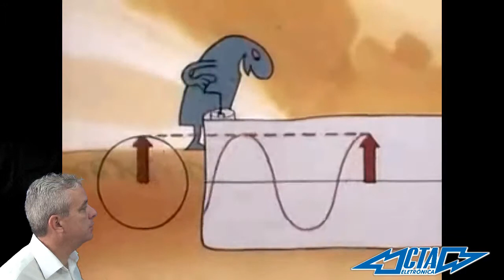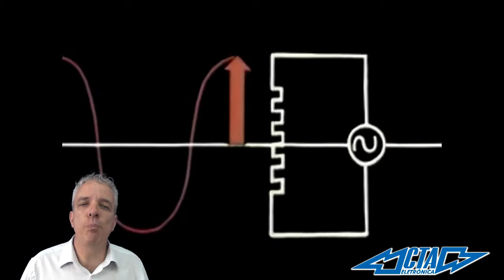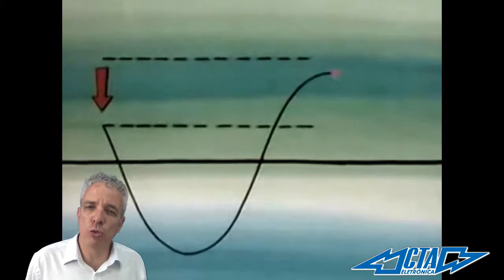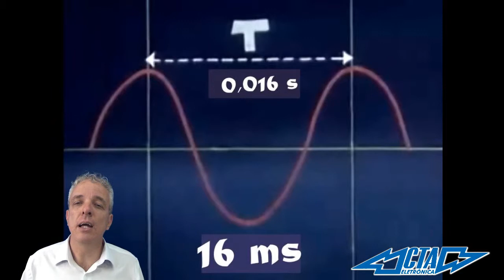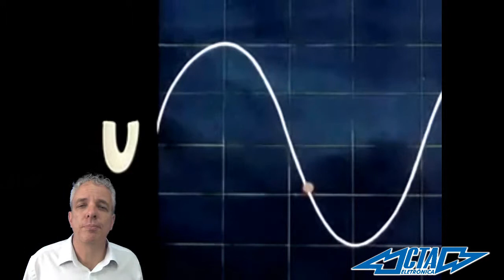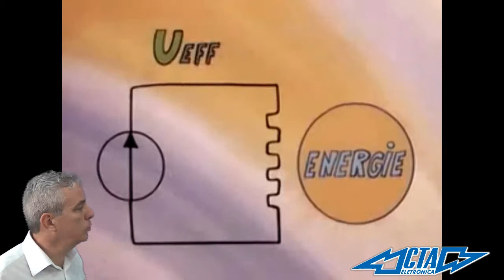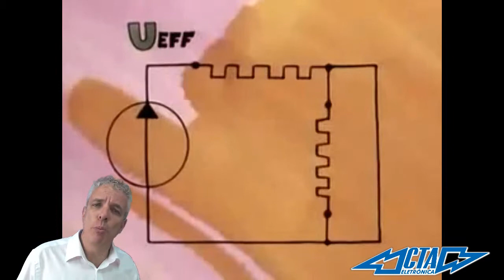viagem na eletricidade - 22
Video baseado na produção "voyage en electricite" feito em 1982, com áudio em português por Mário Pinheiro. Esta produção é uma das melhores já feitas para ensino em eletricidade e foi escolhida para fazer parte dos vídeos de treinamento da escola CTA Eletrônica.
Você é profissional da área de eletrônica? Estudante do curso técnico de eletrônica, tecnologia ou engenharia? Ou somente leigo ou hobista e tem a partir de 13 anos de idade?
O curso da CTA Eletrônica aplica uma NOVA METODOLOGIA de ensino em eletrônica, com dimensionamento e análise de defeitos nunca antes vistos.
Caso queira saber mais sobre os cursos entre em nosso
Quer falar com o coordenador Mário Pinheiro, instale o telegram e após procure por @mariopinheiro